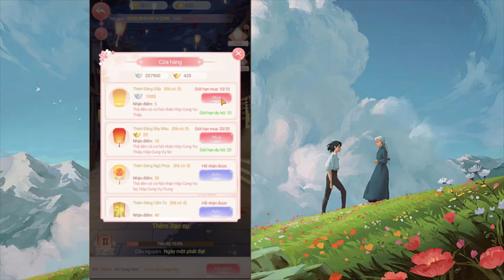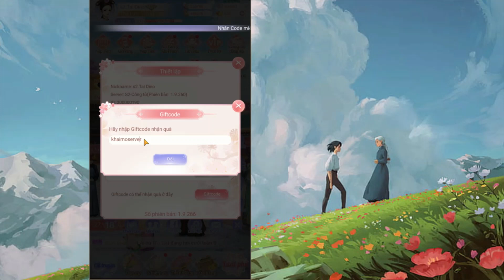Hoàng Hậu Giá Đáo - Tất tần tật các giftcode dành cho tân thủ và hướng dẫn nhập code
Tất tần tật các giftcode dành cho tân thủ và hướng dẫn nhập code

code chung
234akhai
035hahau
khaimoserver (chưa fix)

Quần áo đẹp thức ăn ngon, hưởng mãi không hết; vô vàn mỹ nam, nằm trọn trong tay; sống lại một kiếp, viết lại quỹ đạo cuộc đời

LẠC QUAN LÊN THÌ MAY MẮN SẼ ĐẾN